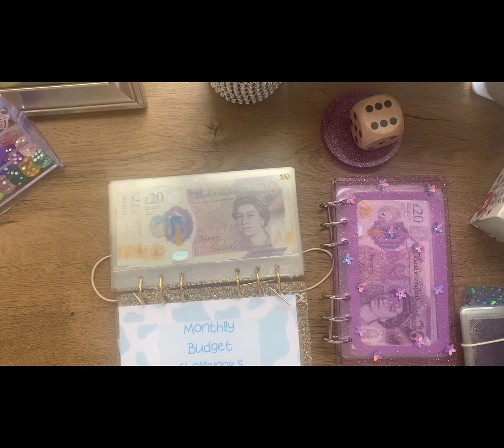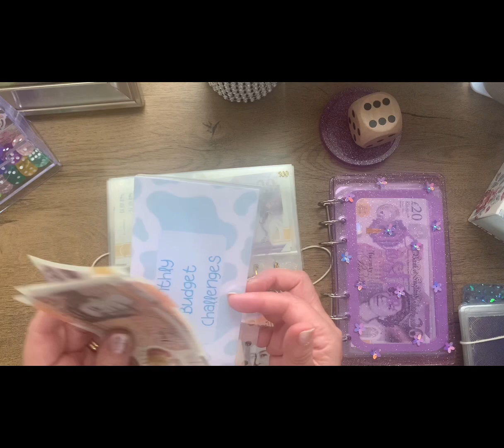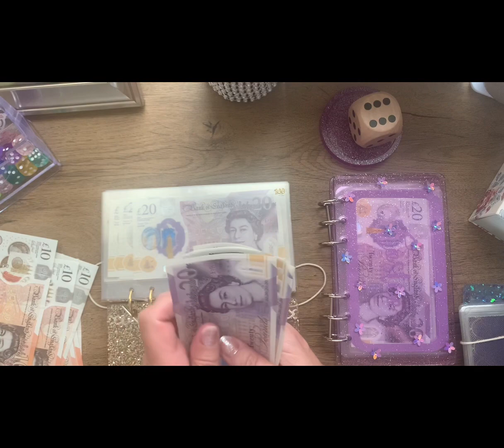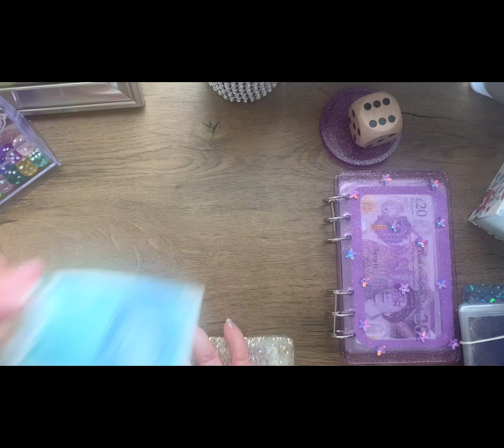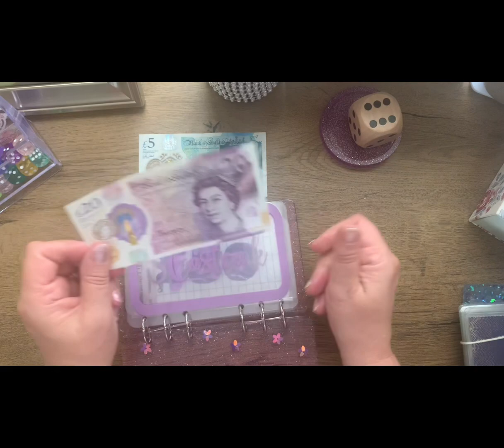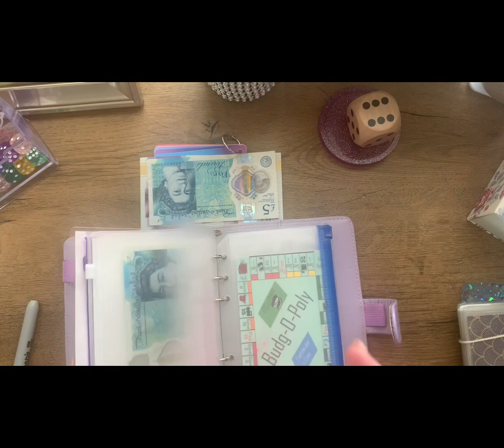I’m back to Reality 😂 Xmas cash stuffing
My name is Karen @ Nana Saves
I love saving for holidays and the celebrations in life,  we only get one life !
I have 5 beautiful grandchildren and you will see their little hands at times on my videos 🙌
I make resin binders and other bits i have a Facebook group called “Nana Makes “ if you would like to join us there please request to join .

Please note I am not a financial advisor , this is my journey and what I use to help us reach our goals 💜